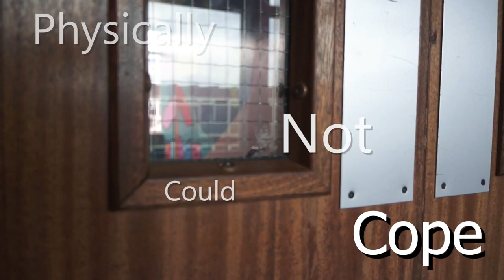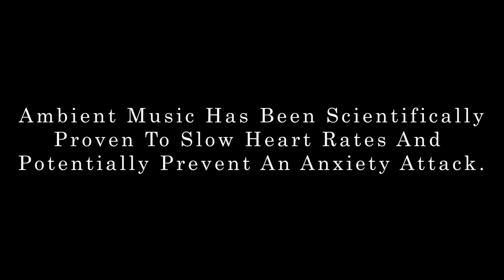A Documentary About Anxiety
This is a documentary about my best friends anxiety story.

-Made by Evie May Sellars and Olivia Kininmonth

On my channel i want to spread awareness on mental health, and as anxiety is something that has affected my life i want to be open and let people talk about it on my channel. So me and my friend Liv made a documentary on my best friend Sarah's anxiety story. She has been through so much, so the fact that she is telling her story and allowing me to share it with you guys, i am so grateful for.
The whole documentary is some what of a metaphor. As we decided that Sarah would not say the word "anxiety" until the very end because in todays society people don't like to talk about 'controversial' topics to do with mental health, so not many people talk about anxiety.
I know anxiety affects so many people, and i know some of you guys suffer from it as well, so i hope you guys appreciate and enjoy this documentary.
*I know this is completely different to watch i usually make, but as i am studying film and tv this is the stuff i do at college, so if you enjoy it please let me know and i will make more on different topics*

"Anxiety is a condition of persistent and uncontrollable nervousness, stress, and worry that is triggered by anticipation of future events, memories of past events, or ruminations over day-to-day events, both trivial and major, with disproportionate fears of catastrophic consequences"